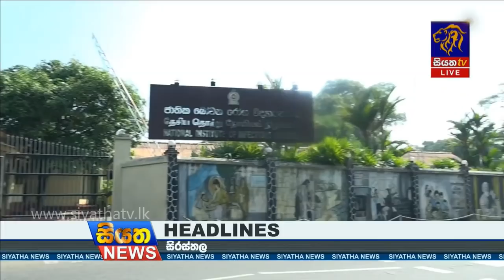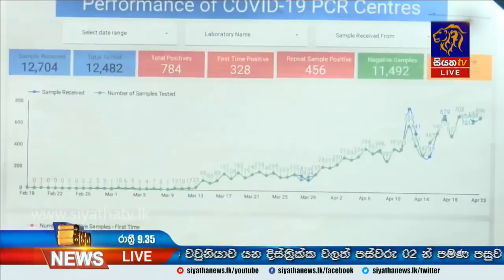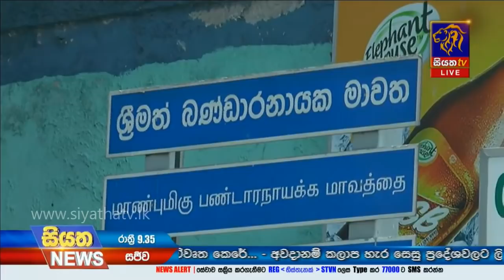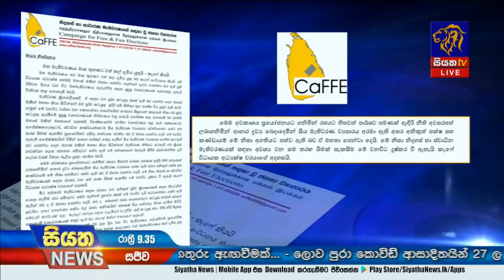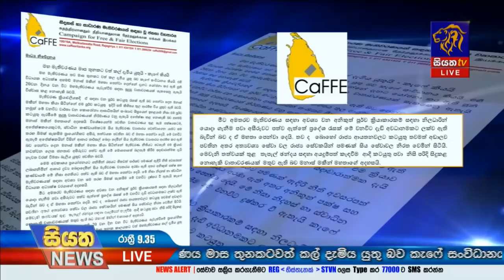Siyatha News | 09.35 PM | 24 - 04 - 2020